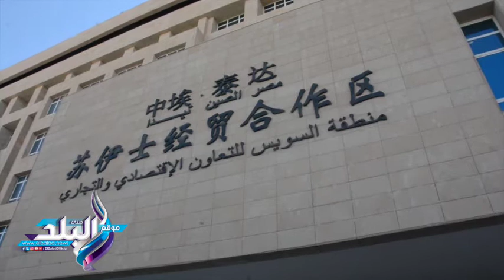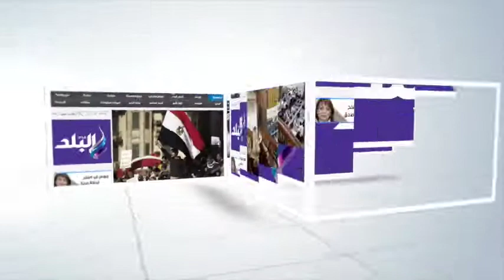صدى البلد | قابيل يفتتح مجمعًا للصناعات الصغيرة بـ"العين السخنة" باستثمارات 800 مليون جنيه